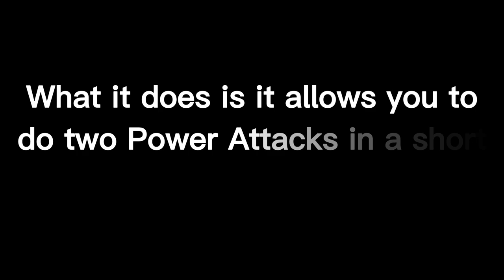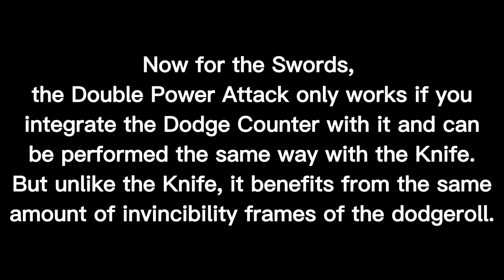How to do Double Power Attacks! | Advanced Combat | Valheim Mistlands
Here's another video that teaches you more combat techniques! Featuring the "Double Power Attack," which, when performed correctly, allows you to execute two Power Attacks as opposed to one. It may also be used with "Dodge Counter," which was highlighted in my earlier video. Enjoy!